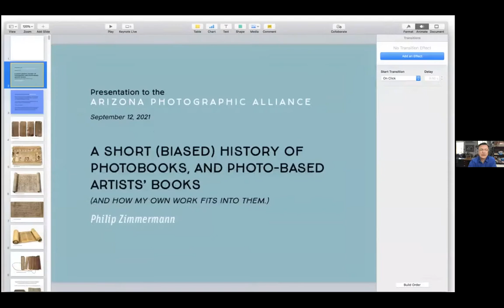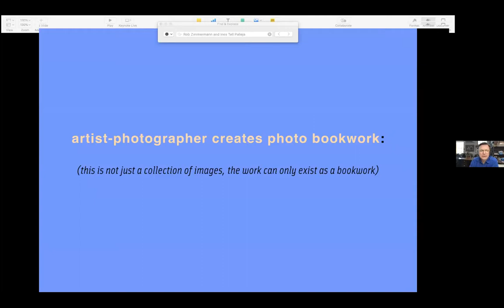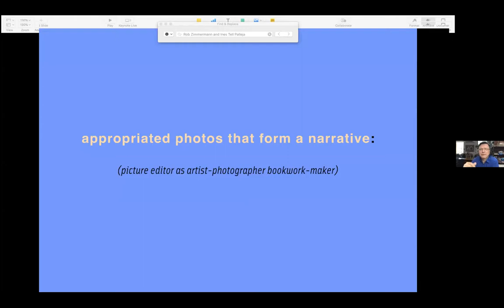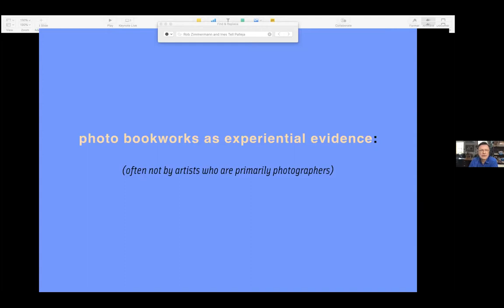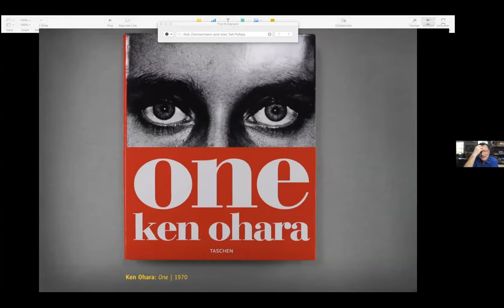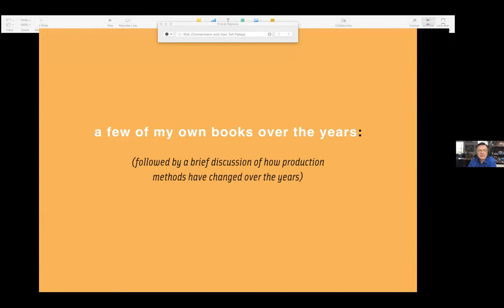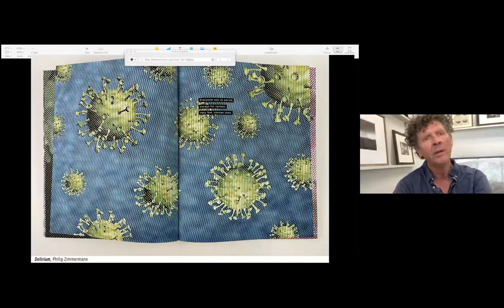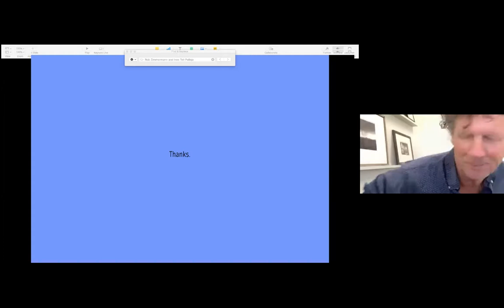Conversation on Making Art Photography and Books with Philip Zimmermann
Zoom recording of lecture presented on 9/12/21 to AZPA Members